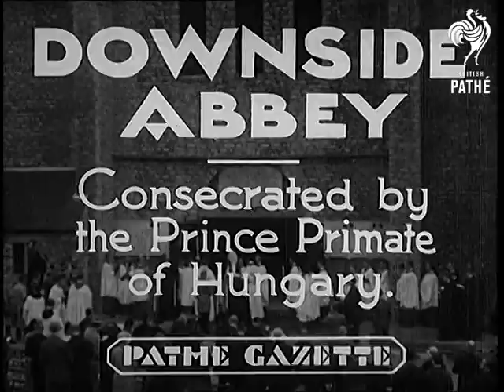Downside Abbey (1935)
Full title reads: "DOWNSIDE ABBEY - Consecrated by the Prince Primate of Hungary".

Somerset, the West Country.

Pan down the Abbey Church of Downside - procession of priests in white robes leaving he Church. People around the church looking on. This is the ceremony of Consecrating the Church. Procession of Benedictine priests passing the camera. Several shots of the church. His Eminence, Cardinal Seredy (sp?) the Prince Primate of Hungary, going around the church splashing walls with Holy Water, procession of priests behind him. Cardinal blessing the church - he is rasing the church to the dignity of the Minor Basilica, informs voice-over. Several High Catholic Priests taking part in ceremony. Line of priests in black robes, praying. Cardinal kneeling in preyer before entering the church followed by other priests.
 FILM ID:837.16